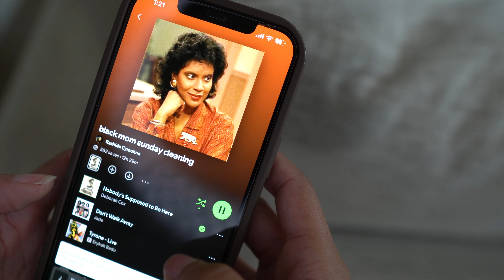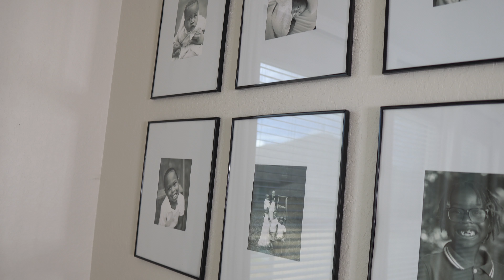WEEKEND CLEANING ROUTINE | CLEANING AND LAUNDRY MOTIVATION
Need help tackling the weekend cleaning routine? I'm here to help you with some cleaning and laundry motivation 🧼